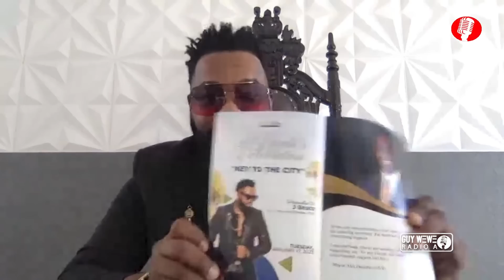JBeatz Interview with Guy Wewe after receiving the KEY TO THE CITY OF @northmiamifl last night.